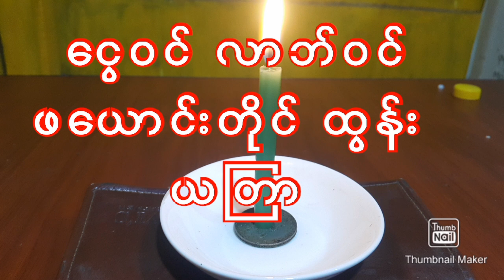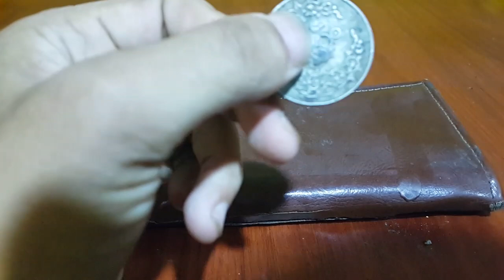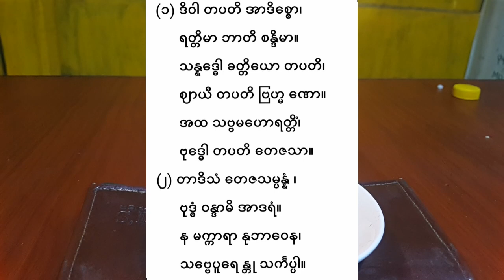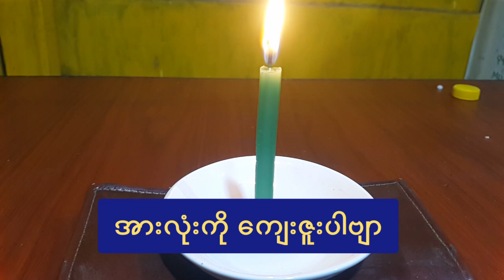ငွေခေါ် လာဘ်ခေါ် ယတြာ